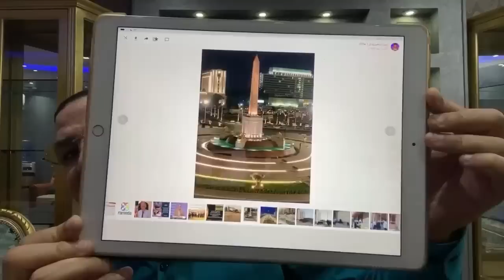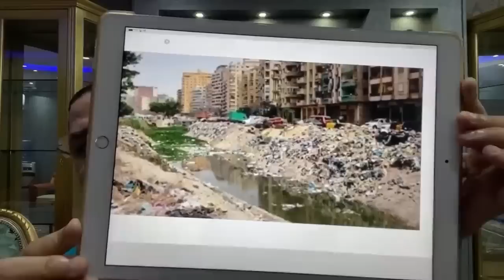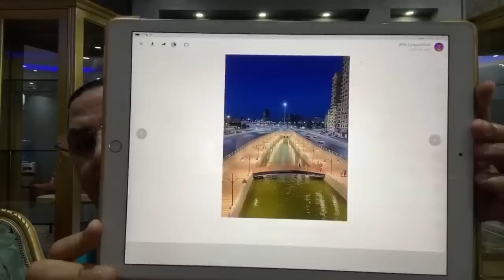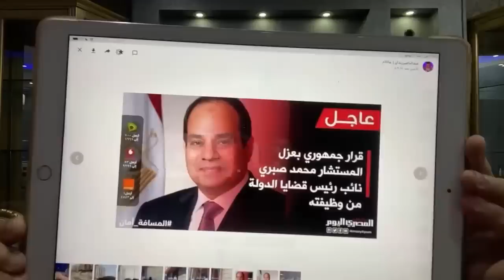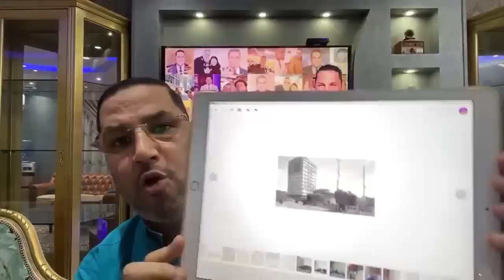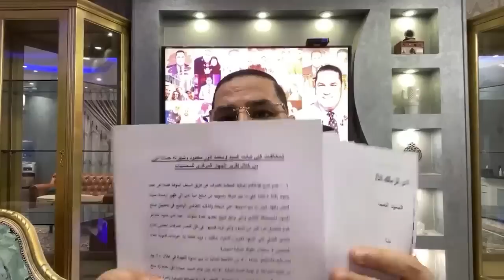عبدالناصرزيدان يطالب بنشر ايجابيات الدولة ويحي الرئيس السيسي على هذه القرارات الشجاعة